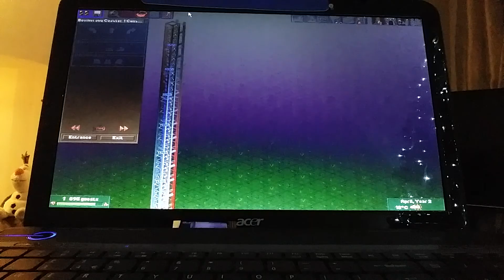RTC 2 gameplay lol